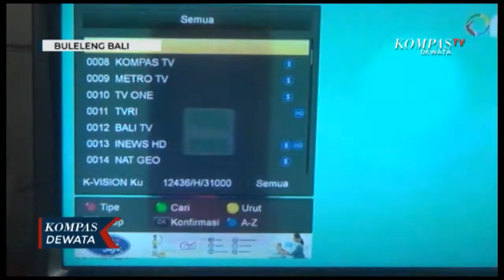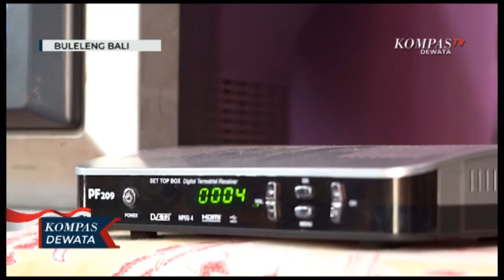Jelang Migrasi ke TV Digital, Banyak Warga Belum Paham TV Digital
BULELENG, KOMPAS TV - Pemerintah pusat, melalui Kementerian Komunikasi dan Informasi, akan segera melakukan peralihan dari TV analog menuju TV digital. Migrasi TV analog, ke TV digital, analog switch off atau ASO, akan dilakukan secara bertahap.

Tahap pertama, analog switch off akan dilakukan di 56 wilayah layanan di Indonesia, termasuk Bali. Meski tinggal 1 bulan lagi, namun ternyata masih banyak warga yang belum mengenal tentang siaran TV digital.

Banyak yang masih mengira tv digital merupakan layanan tv yang dapat diakses melalui gawai telpon genggam.

Nantinya, agar tetap dapat menerima siaran televisi secara gratis, masyarakat harus menambahkan alat set top box digital pada perangkat televisi. Tampilan tv digital diklaim akan lebih jernih dibanding dengan tv analog.

Sesuai dengan amat Undang-Undang Cipta Kerja, analog switch off, peralihan layan siaran TV analog ke TV digital di Indonesia, harus sudah dilakukan paling lambat pada awal bulan November 2022. Seluruh stasiun TV yang bersiaran pada TV analog harus berpindah ke TV digital.